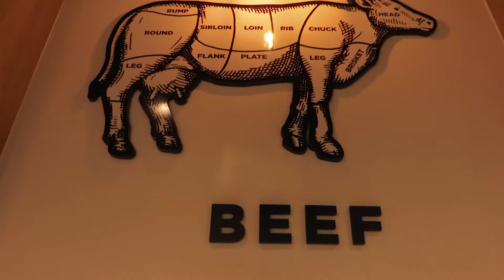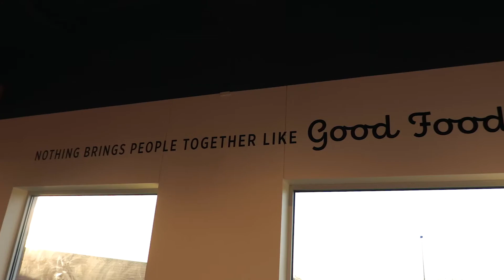Ribbon Cutting (Ag, Welding, Culinary)